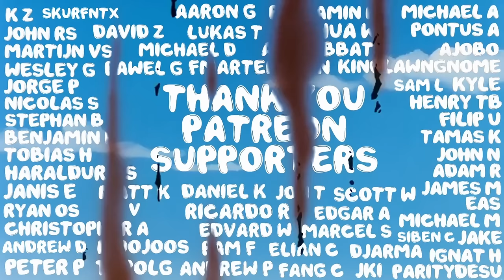KCM 2024 Season 3 Week 4 - Starcraft Broodwar